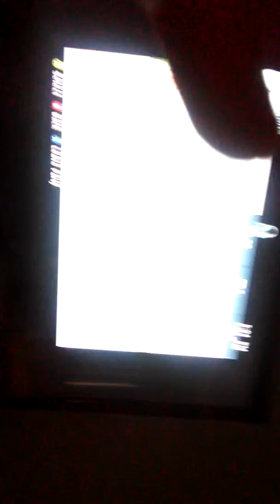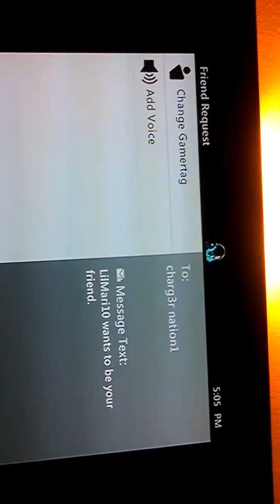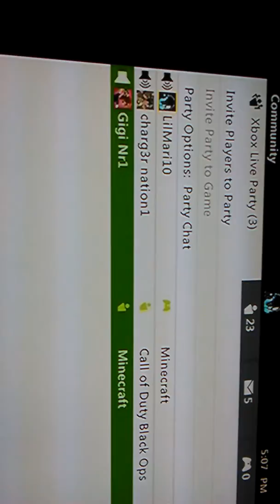Funny stuff with friends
Shhhh lol